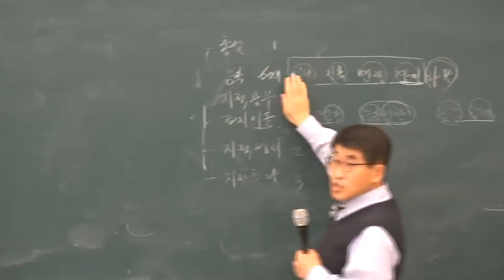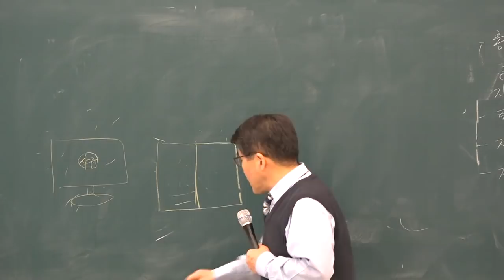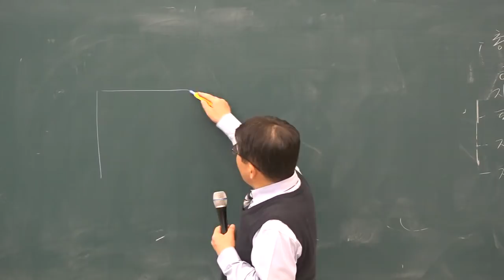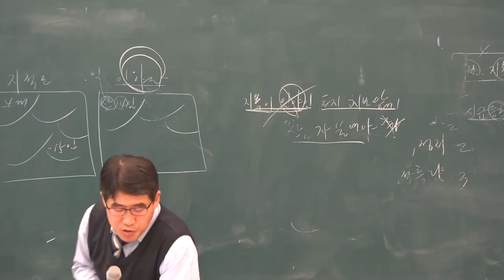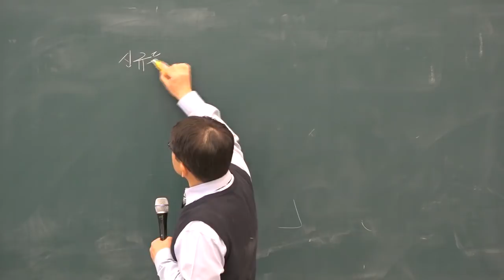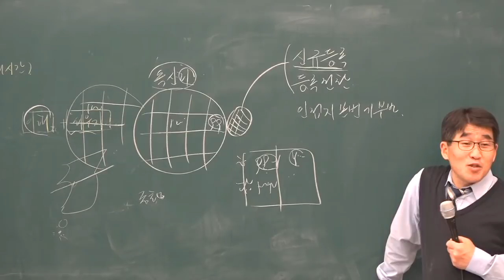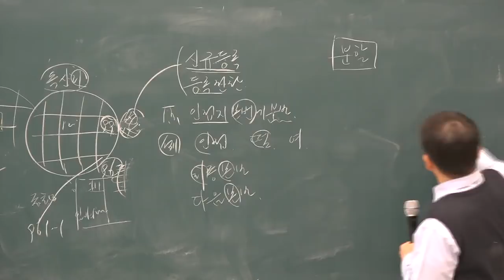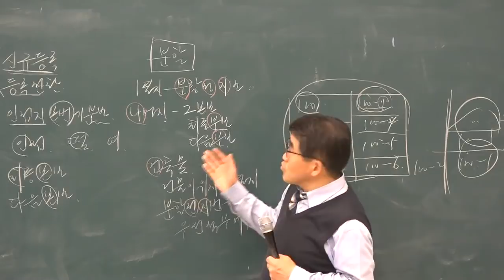[공전무] 2019년 공인중개사 부동산 공시법 기초이론 11-4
원